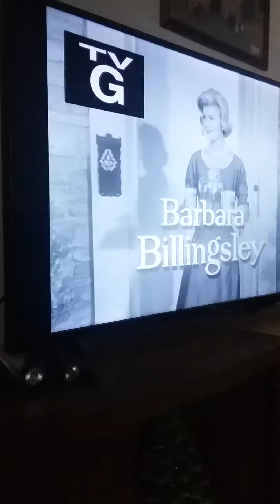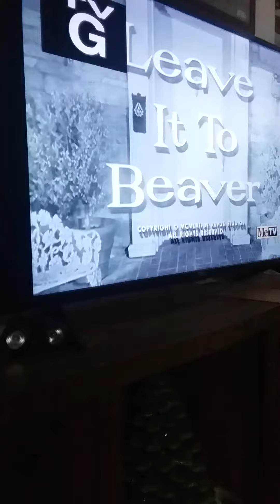Leave it to beaver themes mix